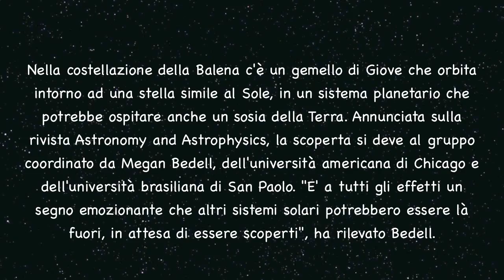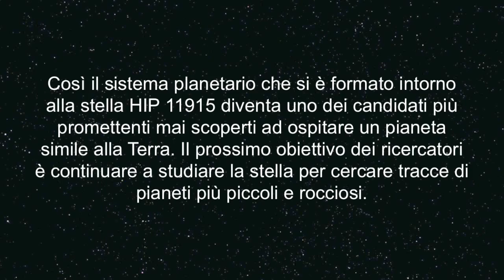Un gemello di Giove ruota attorno ad una stella simile al Sole - Stella HIP 11915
In questo video vi parlerò del pianeta situato a 186 anni luce da noi che orbita intorno alla stella HIP 11915 che ha età e composizione simile al nostro sole.